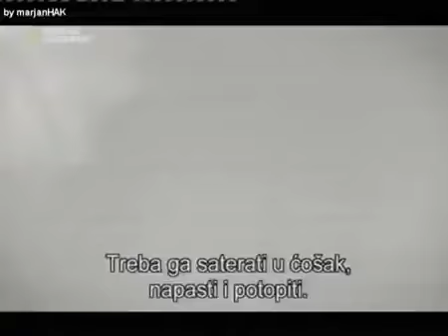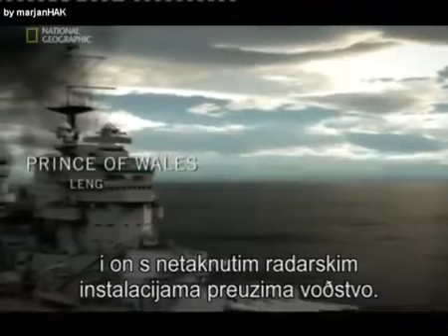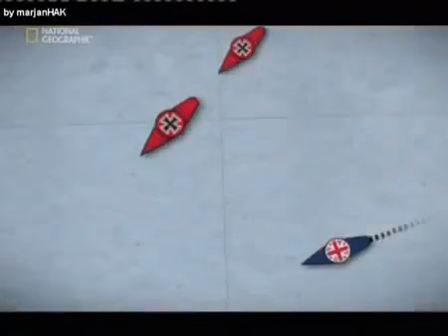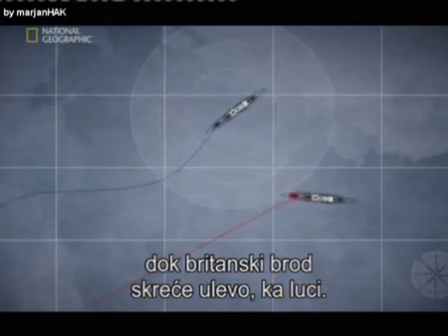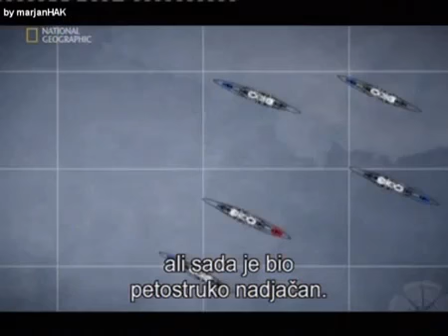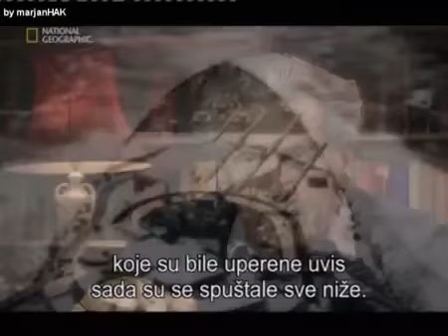Tko je potopio Bizmarka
Opis emisije: Bismarck je bio njemački bojni brod i jedan od najpoznatijih i najčuvenijih brodova Drugog svjetskog rata. Bio je prvi brod svoje klase i dobio je ime po njemačkom kancelaru iz 19. stoljeća Ottu von Bismarcku. Istisnina broda bila je veća od 50 000 tona i tada je bio najveći isporučeni brod.
Bismarck je završio pripreme za svoj zadatak u Atlantiku u Gdanjskom zaljevu napunivši gorivo gotovo do maksimuma. Napustio je luku Gotenhafen (sada Gdynia) te se rano ujutro 19. svibnja 1941. uputio na svoj prvi (i jedini) zadatak kodnog imena Rheinübung (njem. Rhein-vježba, Rhein=Rajna). Pratila ga je teška krstarica Prinz Eugen. Ostali veći brodovi koji su trebali sudjelovati u akciji nisu bili dostupni zbog kvarova ili ratnih oštećenja. U ovu su skupinu spadali bojni brodovi Gneisenau i Scharnhorst. Brod blizanac Bismarcka, Tirpitz, koji je također bio planiran za ovu operaciju, nije još bio prošao ni probnu vožnju. Uprkos svim ovim problemima misija je nastavljena pod zapovjedništvom admirala Günthera Lütjensa. Nijemci su imali različite zadaće: uništiti što više savezničkog brodovlja što bi primoralo Britaniju da makar privremeno obustavi konvoje, te nadoknaditi nedovoljnu prisutnost njemačkih podmornica u Atlantiku. Zadaća je bila i preusmjeriti britanske pomorske snage iz Mediterana i time smanjiti rizik invazije na Kretu, kao i olakšati opskrbu i pojačanja njemačkim snagama (Afrički korpus) u Africi pod zapovjedništvom generala Rommela. Osim toga prisutnost borbene grupe primorala bi britansku mornaricu na pojačane patrole ratnih brodova, a time i njihovu ranjivost. Za prvi dio putovanja prema Sjevernome moru odabrana je ruta kroz Baltičko more sve do Norveške, umjesto kraće rute kroz Kielski kanal...